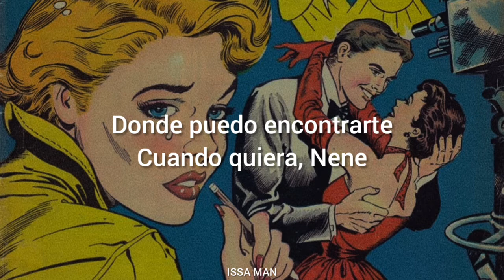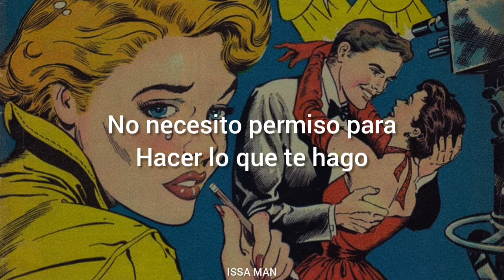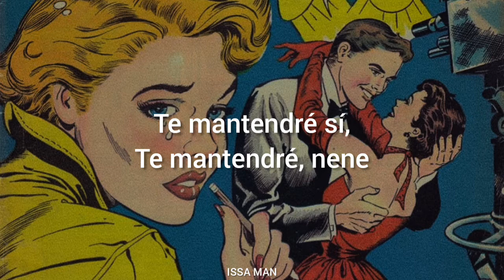Katy Perry - Tucked | Sub, Español